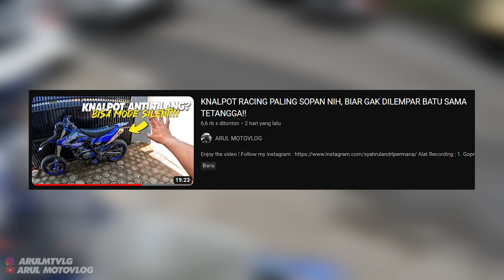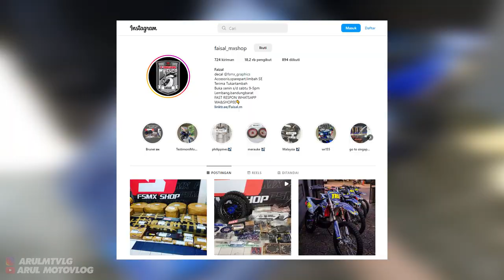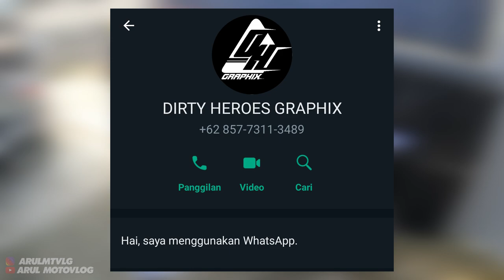PASANG DECAL BARU BUAT KESAYANGAN WE ER NONGGENG!!!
Alat Recording :
1. Gopro Hero 10 Black
2. Media Mod Original Gopro Hero 10
3. Mic Eksternal dacosta
4. Helm RSV FF500